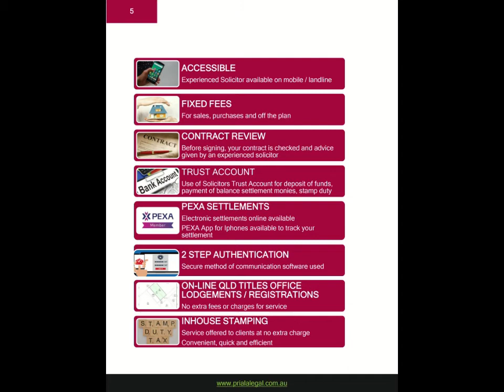PrialaLegal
Radio promo March-April 2020